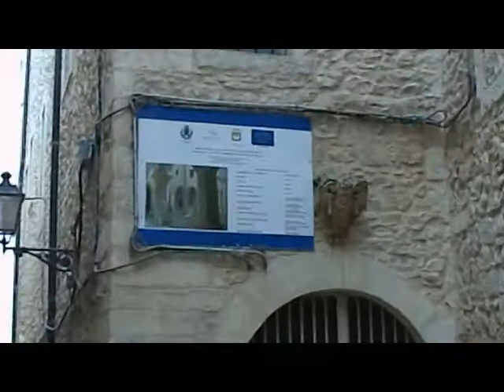Ceglie Messapica - Chiesa San Domenico e convento dei domenicani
La chiesa è annessa ad uno ex convento monacale dell'ordine domenicano che ha ospitato per anni (fino al 2004) la sede del palazzo di città. Il complesso fu edificato tra il 1534 e il 1570, in una delle sue ali ha ospitato anche un sanatorio. La chiesa è in stile barocchetto leccese, l'edificio è ad una sola navata cui si affiancano cappelle dai caratteristici altari barocchi in pietra, sormontati da pale e medaglioni di grande suggestione. All'interno, sulla porta centrale è posta l'Ultima Cena, opera del Casale datata 1776. Barocco è l'altare maggiore in marmo, con il portello del ciborio donato da Pietro Allegretti Cavallo nel 1866; sulla cantoria, collocata sopra l'altare maggiore, lo splendido organo positivo che necessita di un urgente restauro. Nell'abside, dietro l'altare maggiore, il coro ligneo del XVII secolo. Al centro della chiesa, due pulpiti in legno: a sinistra è posto quello più antico, di età medievale, opera di grande pregio artistico; a destra, in posizione elevata, il pulpito del XVII secolo, impreziosito dagli intagli delle colonnine tortili e dei pannelli decorativi. In una nicchia si riconosce la statua lignea di S. Domenico di Guzman, Padre Fondatore dell'Ordine dei Domenicani, il cui busto litico è posto sul portale laterale della chiesa. E stemmi dell'Ordine Religioso sono visibili in più parti della chiesa. Nella sagrestia è collocato il sacello della duchessa Isabella Noirot del Belgio, consorte del duca di Ceglie Diego Lubrano, deceduta giovanissima nel 1641. Nella chiesa sono conservate le statue dei Misteri, portate in processione il venerdì Santo.